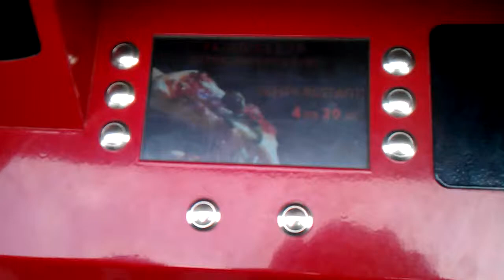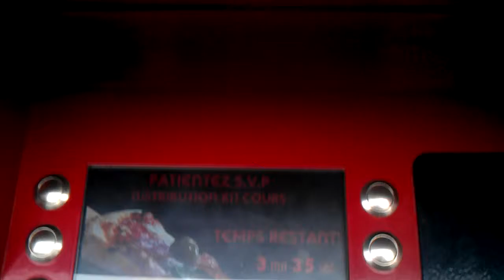Vending machine pizza in Belgium